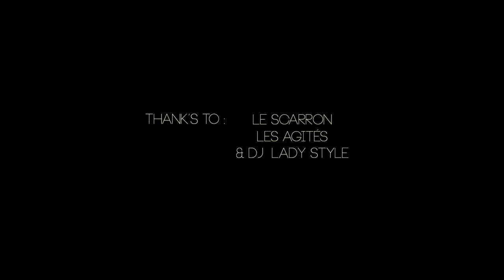Lady Style @ 24h du Mans // 21 Juin 2013 // Les Agités - Le Scarron - Le Guest's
Le Vendredi 21 Juin 2013, à l'occasion de la parade des pilotes des 24h du Mans 2013, Lady Style nous a régalé d'un set rythmé et coloré, le tout servit par sa technique hors pair !!

Vous étiez 3000 à bondir, à crier, à chanter, à danser tous réunit en ce jour, autour de cet événement unique au monde que sont: les 24h du Mans !!

Rdv l'année prochaine pour encore plus de bonne humeur.

Remerciements spéciales à Lady Style pour son professionnalisme et sa gentillesse, ainsi qu'au restaurant le Scarron, et à l'agence de Communication Les Agités.

Copyright Elor Events